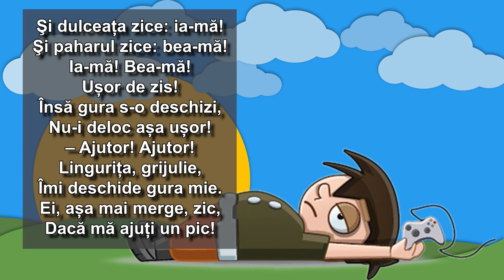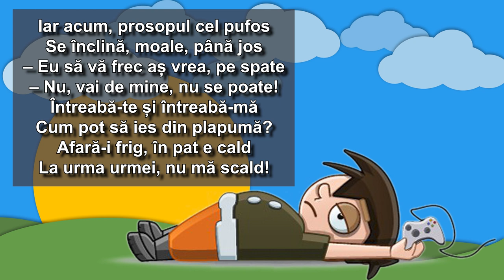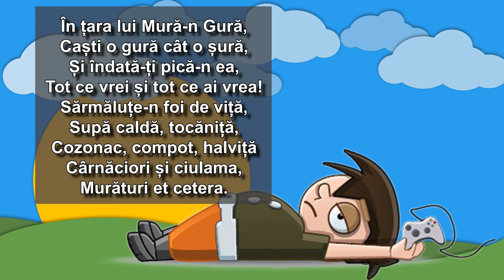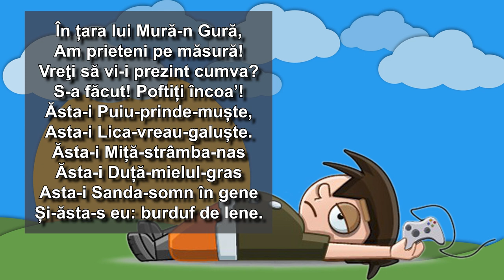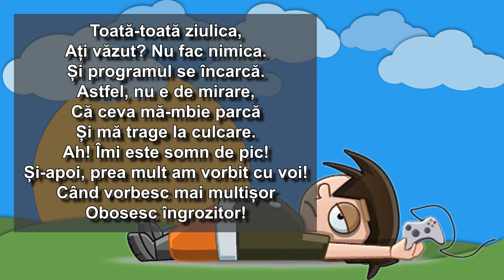In tara lui Mura-n Gura - de Nina Casian - Poezii pentru copii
Carte de Poezii - Nina Cassian
Din cuprinsul cartii: „Povestea a doi pui de tigru numiti Ninigra si Aligru”; „Capcana”; „In tara lui Mura-n gura” si multe altele

În țara lui Mură-n Gură - Nina Cassian

În țara lui Mură-n Gură,
Totu-mi este pe măsură.
Când mă scol de dimineaţă,
Nu la șapte, ci la zece,
Vine-o tavă cu dulceață
Și-un pahar cu apă rece.

Şi dulceața zice: ia-mă!
Şi paharul zice: bea-mă!
Ia-mă! Bea-mă!
Ușor de zis!
Însă gura s-o deschizi,
Nu-i deloc așa ușor!
– Ajutor! Ajutor!
Lingurița, grijulie,
Îmi deschide gura mie.
Ei, așa mai merge, zic,
Dacă mă ajuți un pic!

Dar e timpul să fac baie!
Apa intră în odaie
Cu volanele-i albastre.
– Ne-adresăm domniei voastre!
– Cum doriți să fiți spălat?
Uite-așa, culcat în pat!
Cum doriți să fiți lăut?
Uite-așa, în așternut!
Iar acum, prosopul cel pufos
Se înclină, moale, până jos
– Eu să vă frec aș vrea, pe spate
– Nu, vai de mine, nu se poate!
Întreabă-te și întreabă-mă
Cum pot să ies din plapumă?
Afară-i frig, în pat e cald
La urma urmei, nu mă scald!

Caști o gură cât o șură,
Și îndată-ți pică-n ea,
Tot ce vrei și tot ce ai vrea!
Sărmăluțe-n foi de viță,
Supă caldă, tocăniță,
Cozonac, compot, halviță
Cârnăciori și ciulama,
Murături et cetera.

Am mâncat, de m-am umflat!
Nu-i nimic, o macara, iată că pe sus mă ia
Și m-așează după plac,
Colo-n umbră-ntr-un hamac.
Huța-huța, ce să zic,
Bine-i când nu faci nimic.
Lecţiile stau pe masă,
Dar de lecții nici nu-mi pasă.
Stau şi moțăi în hamac,
Ele singure se fac.

– Dragă aritmetică, nu ştiu ce te-mpiedică
Să rezolvi vreo trei probleme!
Eu de fleacuri nu am vreme!
Draga mea gramatică,
Nu fi antipatică!
Nu fi, zău, nesuferită!
Și transcrie într-o clipită
Exercițiile mele!
Vezi că eu n-am timp de ele!
Hai, draga mea istorie,
N-am chef să am memorie!
Ține minte tu mai bine,
Cine s-a luptat cu cine,
În ce an, și-n care loc!
Eu să-nvăț nu am timp deloc!

Am prieteni pe măsură!
Vreţi să vi-i prezint cumva?
S-a făcut! Poftiți încoa’!
Ăsta-i Puiu-prinde-muște,
Asta-i Lica-vreau-galuște.
Ăsta-i Miță-strâmba-nas
Ăsta-i Duță-mielul-gras
Asta-i Sanda-somn în gene
Și-ăsta-s eu: burduf de lene.

Toată-toată ziulica,
Ați văzut? Nu fac nimica.
Și programul se încarcă.
Astfel, nu e de mirare,
Că ceva mă-mbie parcă
Și mă trage la culcare.
Ah! Îmi este somn de pic!
Și-apoi, prea mult am vorbit cu voi!
Când vorbesc mai multișor
Obosesc îngrozitor!

Somnul repede te fură!
Nici n-ai timp să spui la lună
… Noapte bună!…